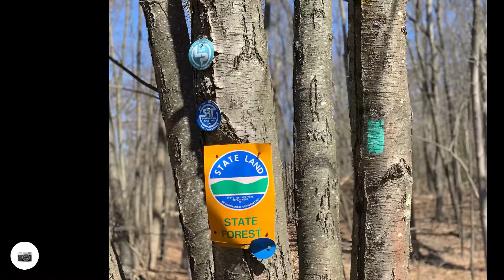Hiking Long Path Trail Section 12 - HBTrails Relive APP Video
Iphone XS pictures in the Relive iPhone APP showing different locations along the Section 12 of the Long Path Trail